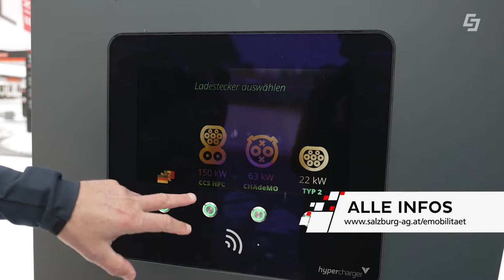e-Mobilität Tipp: Ladekarte richtig verwenden